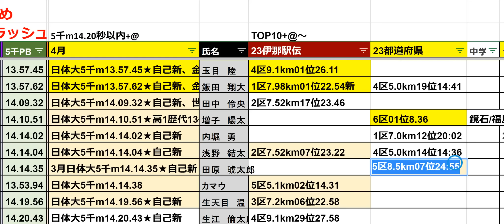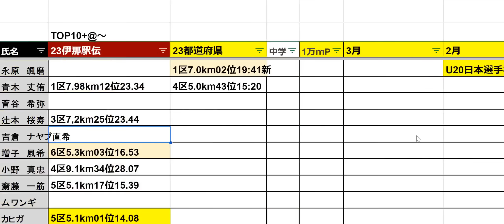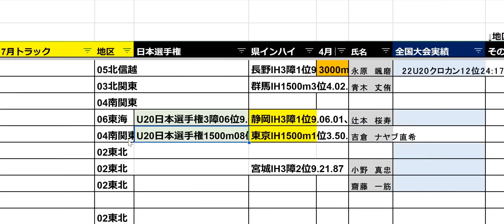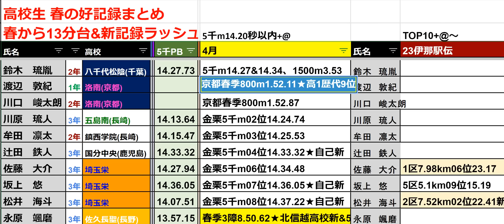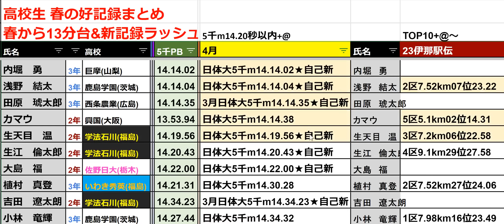【高校生も13分台連発】春の高校生 中長距離 好記録まとめ【高校駅伝】